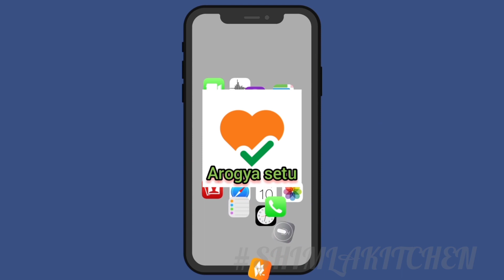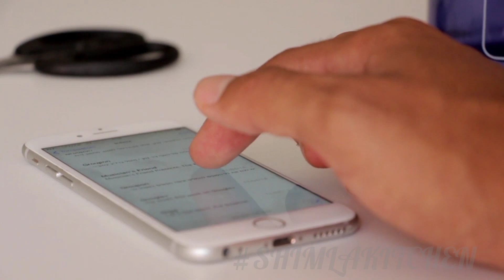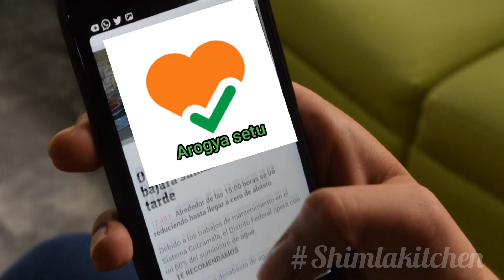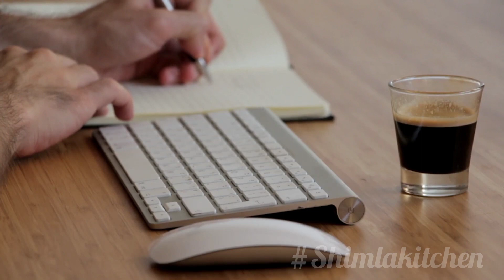Arogya setu app के बारे में पूरी जानकारी | कोरोना वायरस को फैलने से रोकेगा यह ऐप | coronavirusarogya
coronavirus sankraman ko failne se rokane ke liye gharon mein Jin logon ko quarantine Kiya gaya hai un per ab Sarkar najar rakhne ke liye taknik Ka Sahara le rahi hai iske sath hi taknik ke jariye he karona sankramit logon ke movement per bhi najar Rakhi ja rahi hai Bharat Sarkar ne arogya setu app launch Kiya hai iske jarie log Apne aaspaas Corona ke marijon ke bare mein bhi jankari hasil kar sakte hain Sarkar ki or se jari notification mein yah bhi Kaha gaya hai ki yah app users ki nijaat ko dhyan mein rakhkar banaya Gaya hai Punjab tamilnadu Karnataka aur Goa ki sarkaron ne bhi aise mobile app shuru kiye Hain Jin ke jariye coronavirus cobit 19 se sambandhit jankariyan hasil ki Ja sakti hai sath hi yah bhi kaha ja raha hai ki ine app ke jarie Karuna sankramit logon aur home current per rakhe Gaye logon per najar Rakhi ja rahi hai

Kendra Sarkar ki or se jari notification ke mutabik yah app public private partnership ke jarie taiyar Kiya Gaya hai taki desh ke logon ko Corona ke khilaf ladai mein ekjut kiya Ja sake yah app logo ko coronavirus sankraman se bachane ke uddeshy se banaya Gaya hai jis vyakti ke phone mein yah app Ho Hoga vah dusre ke sampark mein Kitna rahe hain yah pata lagane ke liye Bluetooth taknik algorithm aur artificial intelligence ka bhi istemal kiya ja raha hai Agar aapke phone mein yah app install hai to aap aaspaas ke UN logon ko bhi khaoge lega Jo aap ke Aas paas rehte hain aur unke phone mein yah app hai yah bataega ki aapke aaspaas rahane wala koi vyakti Agar coronavirus sankramit hai to aapko Kitna khatra hai aur GPS location ki madad se vah yah bhi pata lag jaega ki aap kab ban ke sampark mein Aaye Hain aap ki madad se Sarkar isolation aur virus sankraman Pal aane se rokane ke liye jaruri kadam bhi waqt rahte utha payegi yah app ever bhashaon mein uplabdh hai Sarkar ki or se jari 9 wicket notification mein yah bhi Kaha gaya hai ki app app mein naam mobile number gender kaise travel history aur aap dhumrapan karte hain ya nahin yah byavara poochha jaega app mein maujud aapki niji jankari aur data ka istemal Bharat Sarkar karegi taki karana se sambandhit database taiyar Kiya Ja sake aur virus sankraman ko failne se roka Ja sake sabhi jankari cloud mein upload ki jayegi aur iske jarie aapko lagatar coronavirus se sambandhit suchna bhi Di jayegi mobile number per Sarkar ki or se message aur dusre madhyam se jankari Di jati rahegi Kisi bhi Tarah ki jankari ka istemal coronavirus ki mahamari se nipatne ke alava kisi Anya vajah se istemal nahin kiya jaega agar aap app delete karte hain to 30 din ke bhitar aapka data cloud se Hata Diya jaega.

arogya setu app, arogya setu,  arogya setu app ko kaise use Karen, arogya setu app ke bare mein Puri jankari, arogya setu app kya hai, arogya setu app download Karne Ka tarika, arogya setu app, pradhanmantri Narendra Modi arogya setu app, lockdown